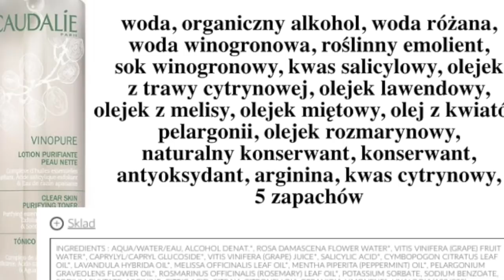TOP 5 ✔️ - TONIKI, HYDROLATY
W dzisiejszym filmie polecę Wam fajne toniki:
- cera sucha, odwodniona, przesuszona
- cera mieszana i tłusta
- cera wrażliwa i naczyniowa

W filmie wspominam o:

✔️ Tonik lotion Origins ( cera sucha, normalna, wrażliwa, odwodniona, podrażniona )
✔️ Tonik PIXI ( cera sucha, normalna, dojrzała, mieszana, tłusta, poszarzała, naczyniowa )
✔️ Hydrolat różany Make Me Bio ( każdy typ skóry )
✔️ Tonik Sensum Mare ( cera sucha, normalna, odwodniona, przesuszona, dojrzała )
✔️ Tonik Caudalie ( cera mieszana i tłusta )